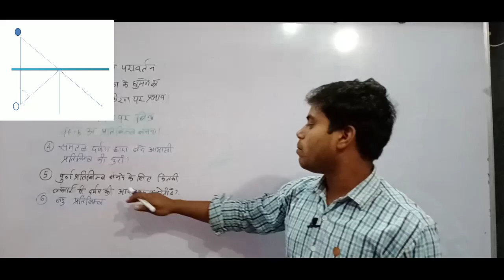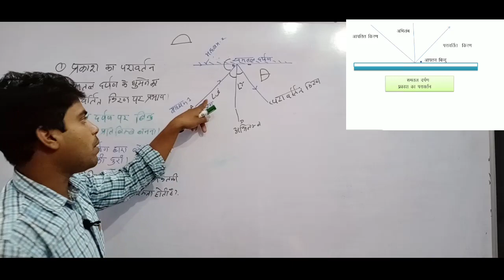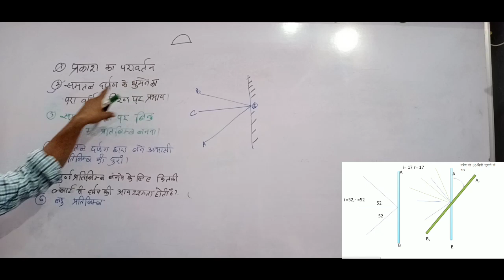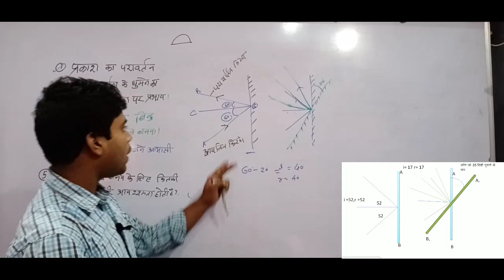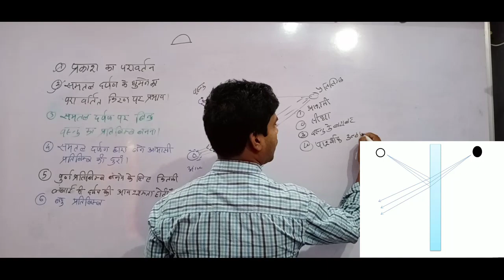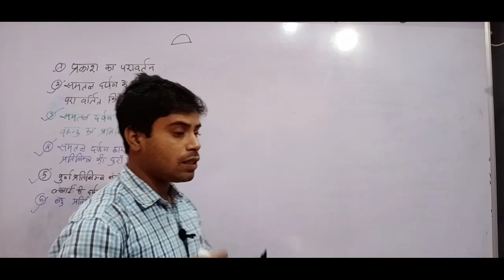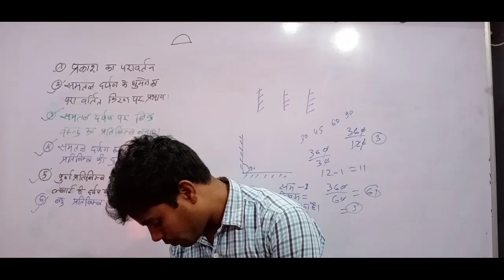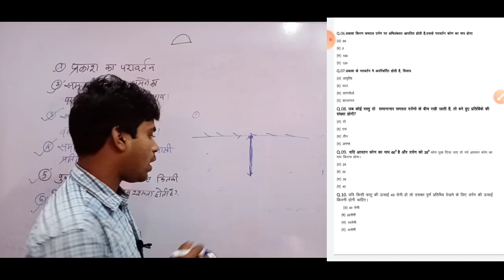Science gk// light reflection (प्रकाश का परावर्तन) //very important//aim pksahu cg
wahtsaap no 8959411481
namaskar sathiyo
    mai pksahu , mere you tube channel me aap sabhi ka awagat krta hu.
dosto mere is channel me aapko education se judi sabhi jaankari hameshaa milata raha hai, or aage bhi isi prakar milta rahega.
  aim pksahu cg